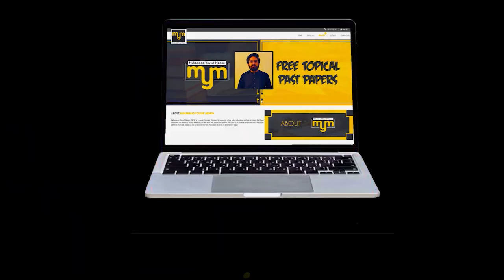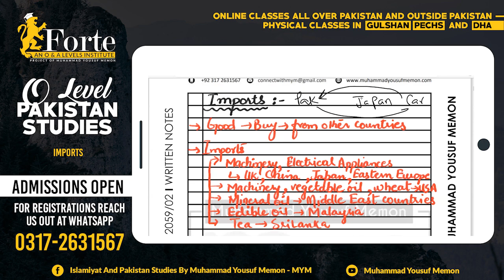Imports | Olevel Pakistan Studies | 2059/02 | Muhammad Yousuf Memon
This video covers Imports